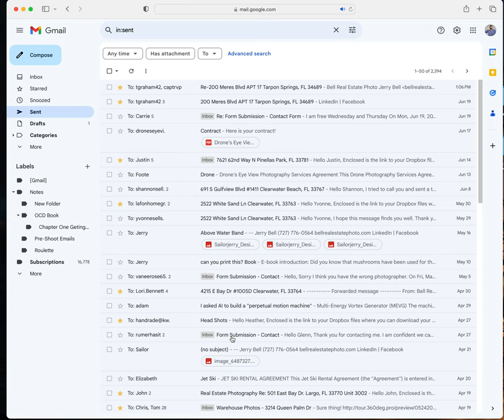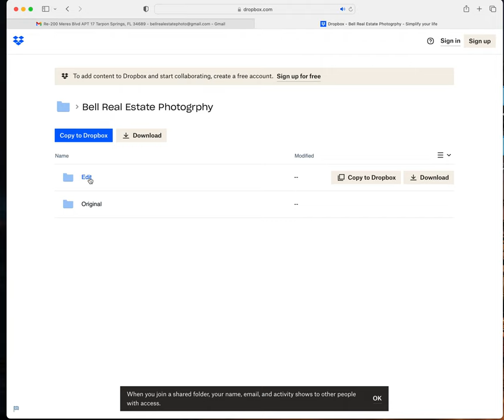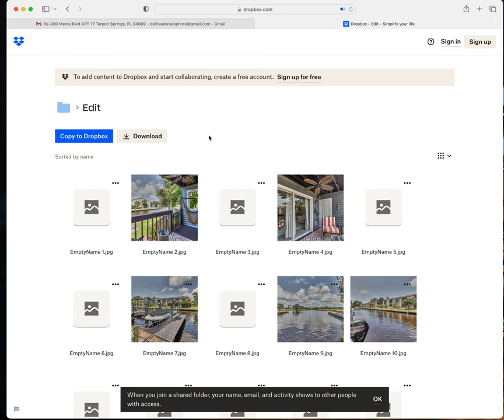Step By Step